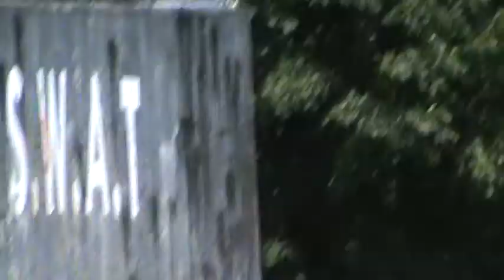Canadian Carnage Wolfs Team Moving Up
Hey guys so another clip of the side i was on all day that side to be wolfs anyways it was again an awsome day we got traped many times but we managed to pull it out and come back strong so this video is showing the first time we got traped but came back strong so enjoy this video and take the time to subscribe like and comment much appreciated!! THANKS!!!